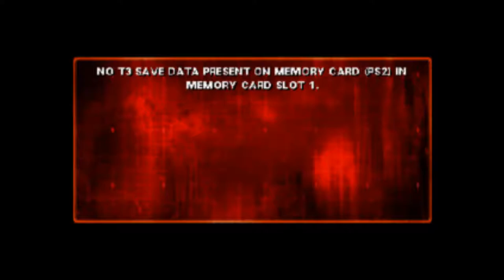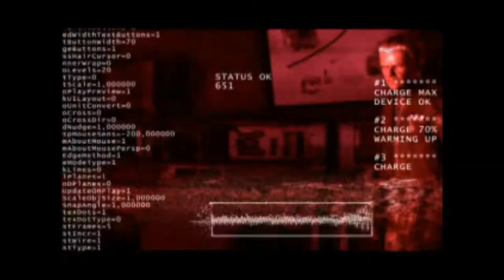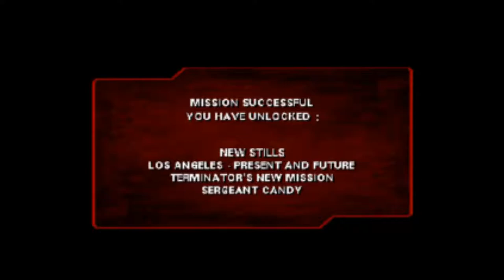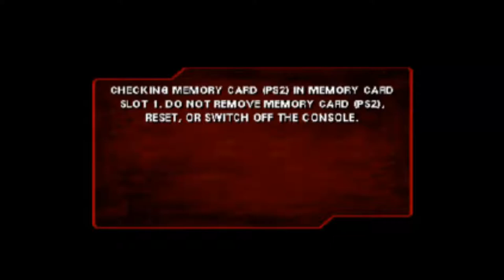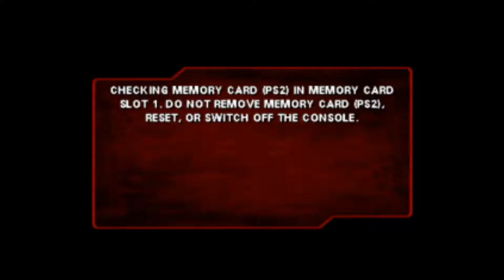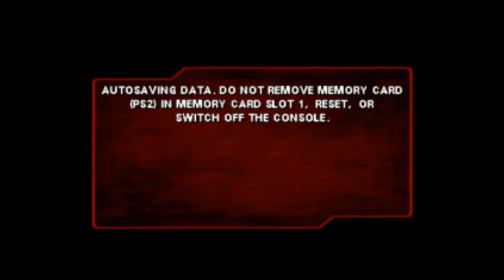Terminator 3 Rise Of The Macines #1 System Integrity Compromised